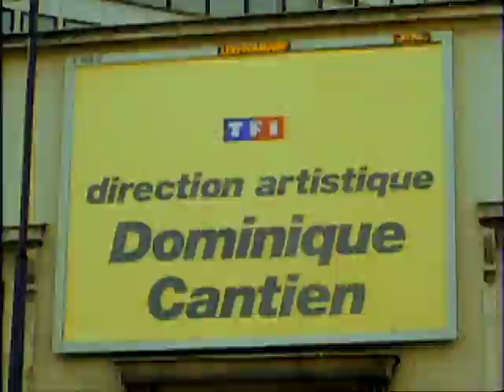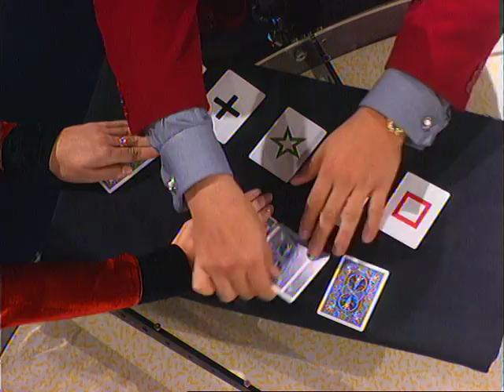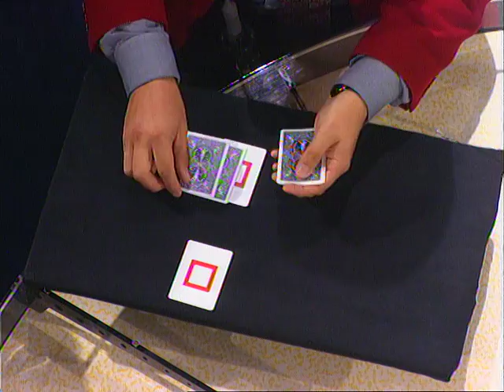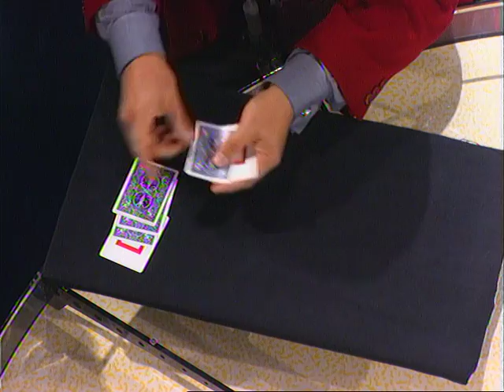Florence Darel est dans Coucou c'est nous - Emission complète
Christophe Dechavanne recevait Florence Darel.
Au programme, des expériences incroyables avec des pierres sacrées.  On continuera avec la chronique déjantée d'une fileuse de laines. Vous apprendre donc comment faire des pulls avec...les poils de votre chien ! ( vivant bien entendu).
Notre invité reviendra par la suite sur son actualité et répondra aux questions des téléspectateurs.
Vous découvrirez ensuite Patrice Carmouze dans les costumes les plus improbables avant de finir par une séance de magie délirante.
Et encore plein d’anecdotes à découvrir dans cette vidéo. Coucou c'est nous, c'est à retrouver en intégralité et en exclusivité ici.

Emission diffusée le 21 septembre 1993.